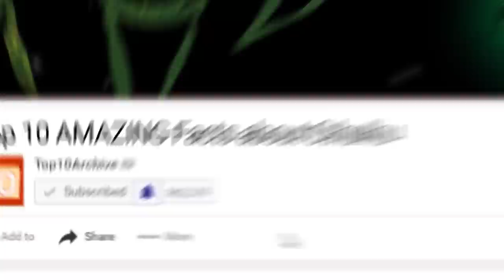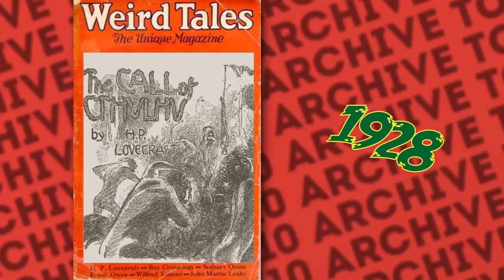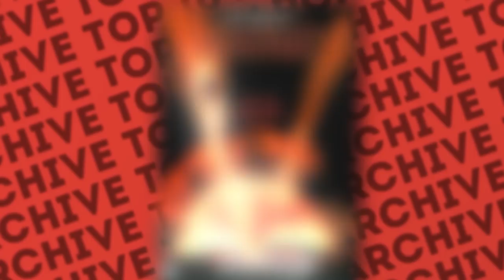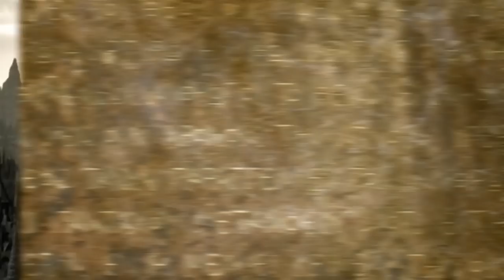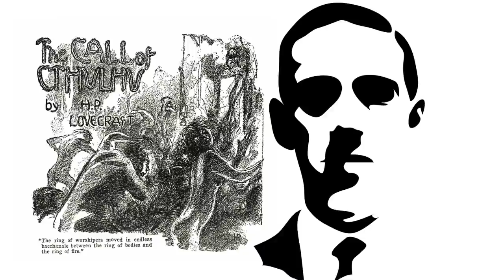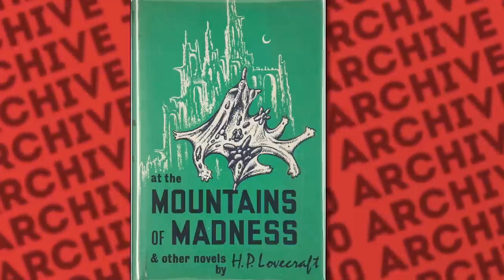Top 10 Amazing Facts About Cthulhu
Uh… Hi YouTube. Don’t mind me. I was… practicing vocal exercises. Yeah, that’s it, exercises. Not summoning an ancient being from the depths of the ocean. Though, if I were, you wouldn’t mind, right? Everyone loves Cthulhu. In fact, since you’re here, why not stick around for these top ten incredible facts about The Great Dreamer himself, Cthulhu.
You know what Cthulhu would like you to do? Have your own Cthulhu fact to share? Scribe it onto the comments scroll!

10. Created by H. P. Lovecraft
9. One Big Cthulhu Family
8. Cthulhu in Pop Culture
7. Cthulhu Regio
6. Cthulhu in Nature
5. The City of R’lyeh
4. The Deep Ones
3. Lovecraft and the Cthulhu Mythos
2. The Cults of Cthulhu
1. Not Quite a God